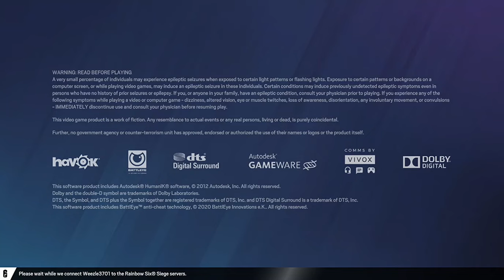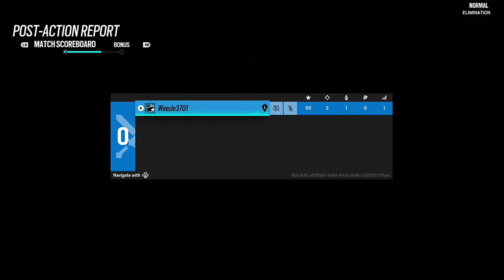Training Grounds Lone Wolf - Rainbow Six Siege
Wheel: Logitech G29.
Controller: Xbox 360 USB.
Webcam: Logitech C310.
Gamepad: Razer
Kyboard: Razer Cynosa Chroma.
Mouse: AI & Razer Naga Trinity.